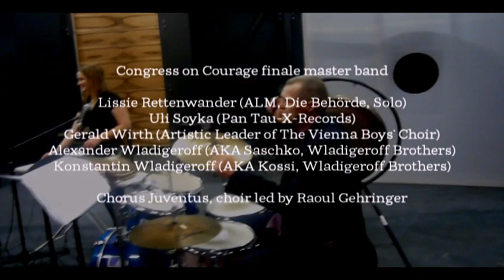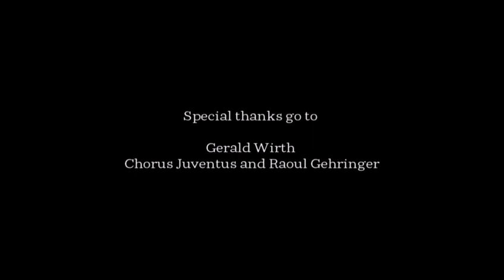Congress on Courage - Encore ft. Lissie Rettenwander, Uli Soyka, Gerald Wirth, Wladigeroff Bros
Behind the curtains encore, recorded live on Saturday 15th December 2012, stage, MuTh, Vienna.

shot with an ordinary Panasonic Lumix photo camera.